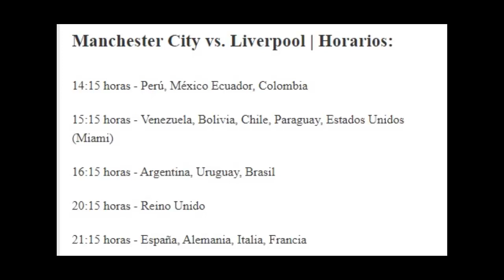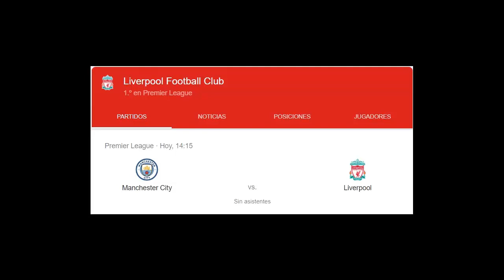alineaciones del liverpool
Como ver que canal transmitira